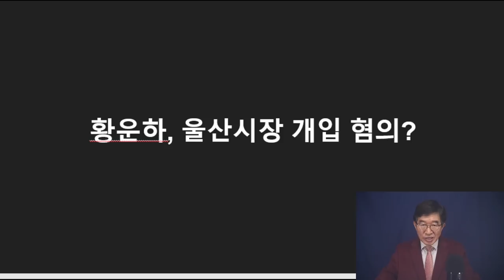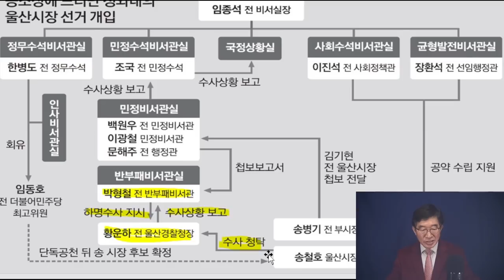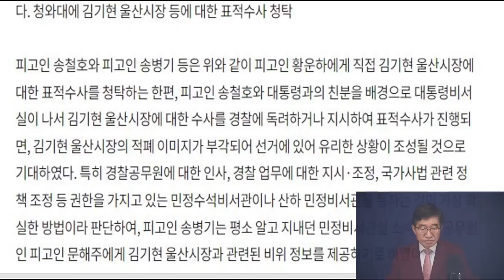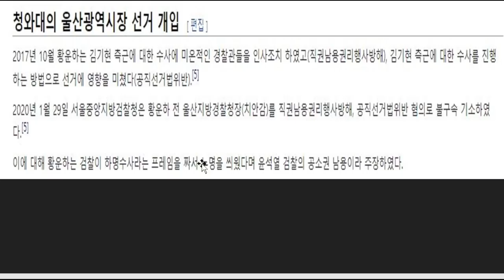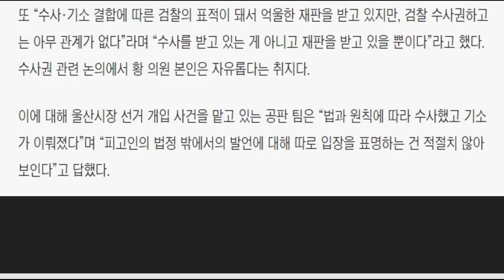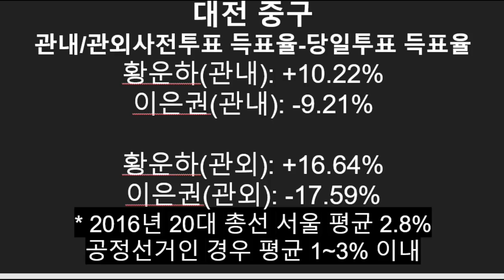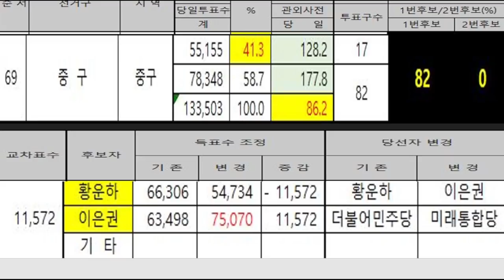이걸 어떻게 덮겠다 / 황운하, 헛소리 / 줄줄이 선거부정 문제가 밝혀질 수 밖에 없어 / 본인 스스로 진짜임을 입증할 수 있는지 궁금 / 가짜가 활보하는 세상 [공병호TV]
[풀영상] 172석 중에 도대체, 몇 석이나 진짜인가? / 속속 밝혀지고 있는 4.15부정선거의 진실 / 숫자가 증언하다 (04/18/2022)

자유민주주의 스토어 런칭!하

Bitcoin : 3MTW849AkP2ftLeSK2teZHMmzLu7Z83s9U